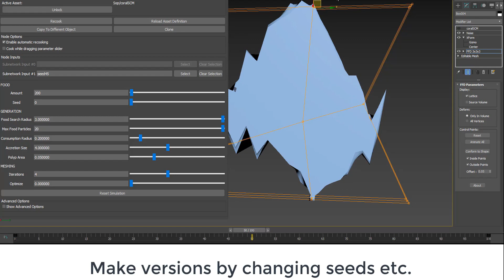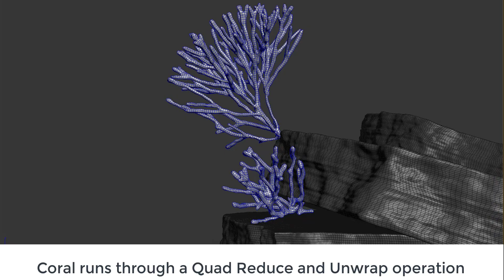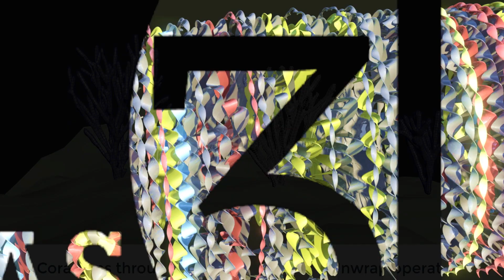Coral Creation - Houdini Engine for 3ds Max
Using the Space Colonisation Method I screen captured my Houdini to Max workflow for coral generation.
Mostly I'm reverse engineering sample files until I understand them, some expression study, exposing parameters and the digital asset workflow.
Then some time put into the Max interop and how the inputs work. A couple of weeks study over a few months.
 I have to add, all hail Entagma and ODForce.